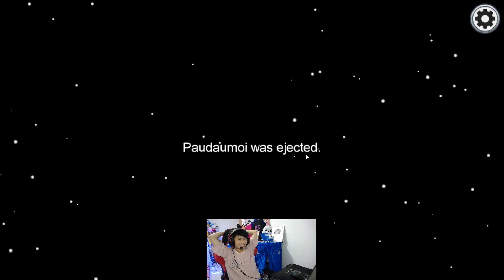(AMONG US) BẢN NĂNG SÁT THỦ CỦA MÈO MOI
Chào mừng các bạn đã đến với kênh của mình!
Đăng ký và like cho mình để mình có động lực stream nhé!
Mình stream trên NIMOTV tại (Vào lúc 22h hàng ngày)